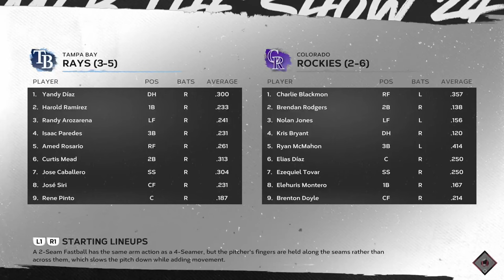🔴LIVE NOW! Colorado Rockies vs. Tampa Bay Rays - Apr 7, 2024 MLB Full Game - MLB 24 EN VIVO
Colorado Rockies vs. Tampa Bay Rays - Apr 7, 2024 MLB Full Game - MLB 24 EN VIVO

Spring Training
MLB Full Game
MLB LIVE
BEISBOL
BEISBOL EN VIVO
MLB

2024 Major League Baseball season
2024 Regular MLB season
mlb highlights 2024
MLB Highlights
MLB
2024 Major League Baseball season
2024 Regular MLB season
Baseball
Sport
full game highlights
Game Highlights
MLB Highlights
AL All-Stars
NL All-Stars

mlb live
mlb highlights 2024
baseball
2024 Regular MLB season
mlb the show 24
mlb highlights

baseball match
live baseball
mlb tv
mlb
baseball
sports
mlb highlights
sports highlights
baseball highlights
wild card
opening day

Arizona Diamondbacks
Atlanta Braves
Baltimore Orioles
Boston Red Sox
Chicago Cubs
Chicago White Sox
Cincinnati Reds
Cleveland Guardians
Colorado Rockies
Detroit Tigers
Houston Astros
Miami Marlins
Milwaukee Brewers
Minnesota Twins
Oakland Athletics
Philadelphia Phillies
Pittsburgh Pirates
Seattle Mariners
Texas Rangers
Toronto Blue Jays
Washington Nationals

Nick Lodolo
Elly De La Cruz
Noelvi Marte
Edwin Arroyo
Cam Collier
Aaron Judge

MLB LIVE
BEISBOL
BEISBOL EN VIVO
MLB